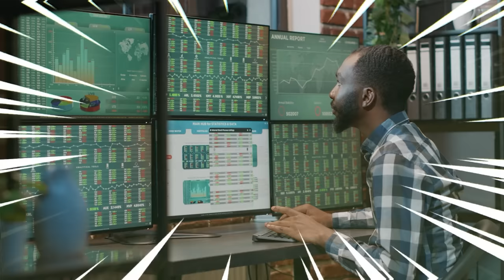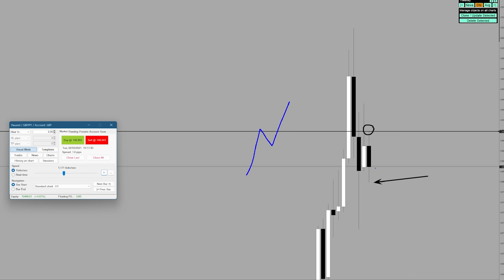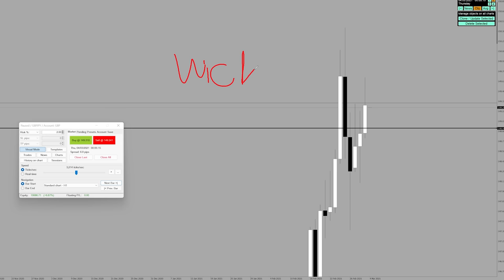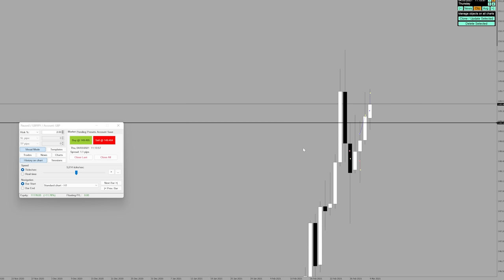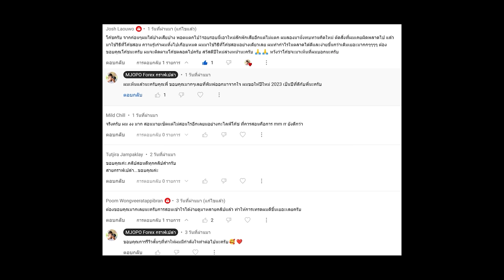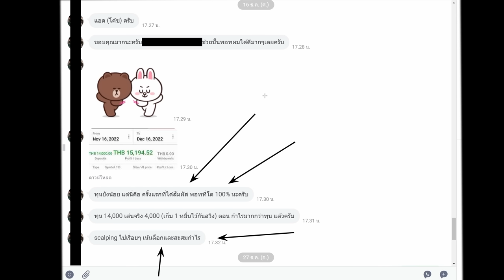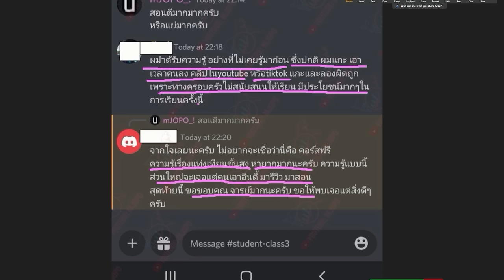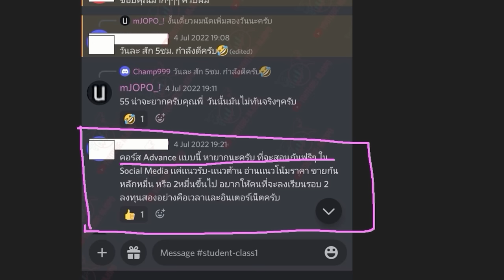เทรดเดอร์สายลุย ไม่เน้นเทคนิค ควรเข้ามาฟังนะครับ